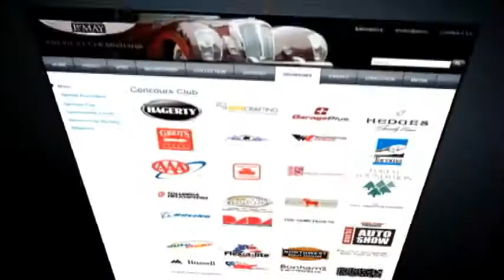Lemay Museum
AMERICA'S CAR MUSEUM® will be a technologically advanced, interactive automotive museum and educational center that will showcase the cultural impact of cars, motorcycles and trucks on our uniquely American way of life. This segment was produced by Surreal Pictures and Video for the Profiles Series airing on Discovery Channel.